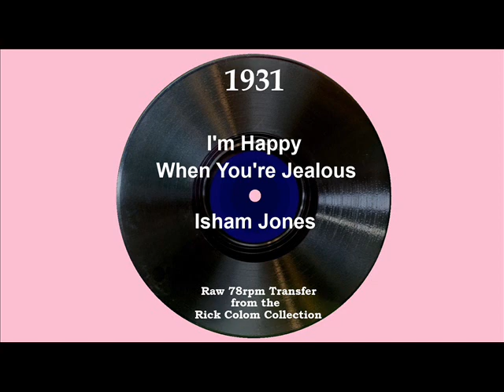1931 Isham Jones - I’m Happy When You’re Jealous (Art Jarrett, vocal)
From 78rpm Brunswick 6204 - I’m Happy When You’re Jealous by Isham Jones & his Orchestra, vocal by Art Jarrett, recorded in Chicago September 27, 1931

This music is sourced from Rick Colom’s personal archive of several thousand tracks which he had recorded directly to CD-R from his own 78rpm discs (the labels were not scanned).  No digital noise reduction procedures or EQ adjustments have been performed on the audio.